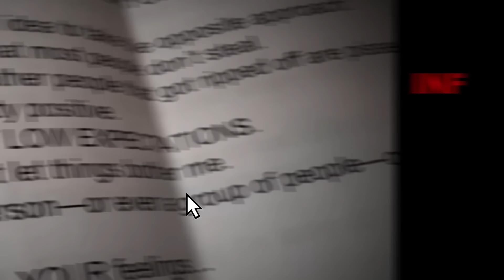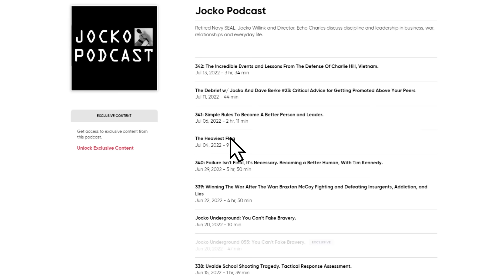You Are Obviously Too Attached.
If You're Too Attached, and You Have A Closed Mind.

Eye contact, confidence, and awkwardness.

Communicating importance to emotionally immature people.

Empowering people VS. pawning off work.

How to protect yourself if relationships to avoid getting hurt or betrayed.

Recommended guides to weight lifting.